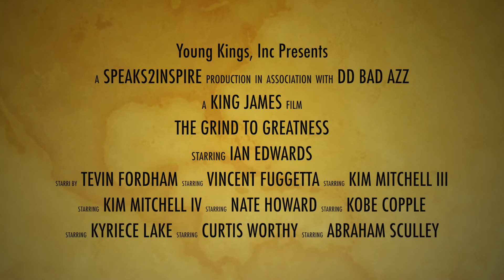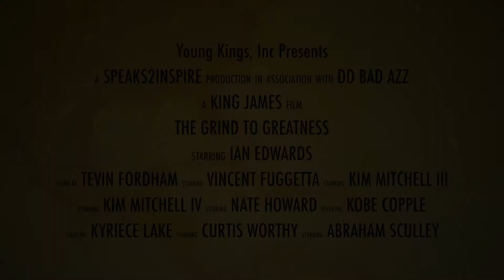YK2017 Road Trip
Purpose, Pain, Passion!